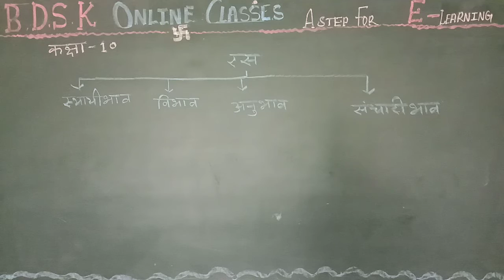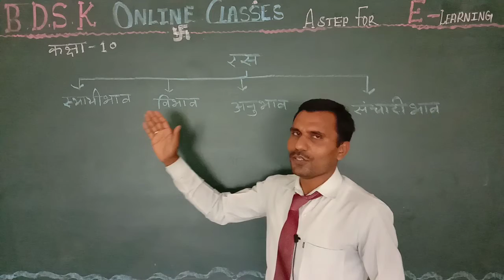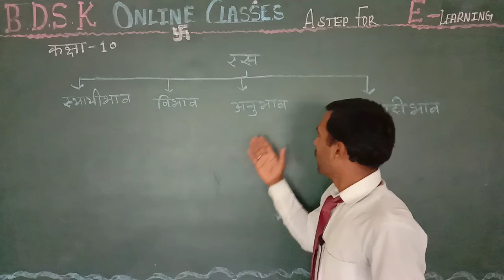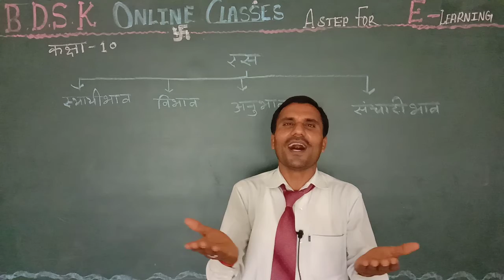रस का परिचय कक्षा 10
हिंदी शिक्षक अंजनी कुमार तिवारी के द्वारा